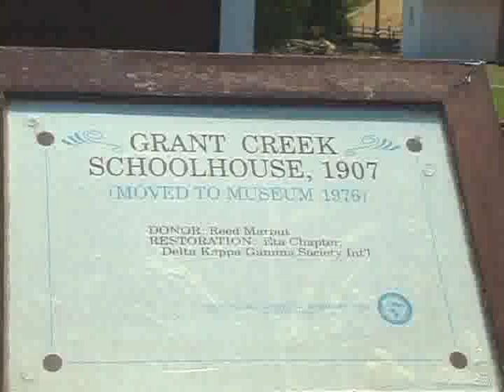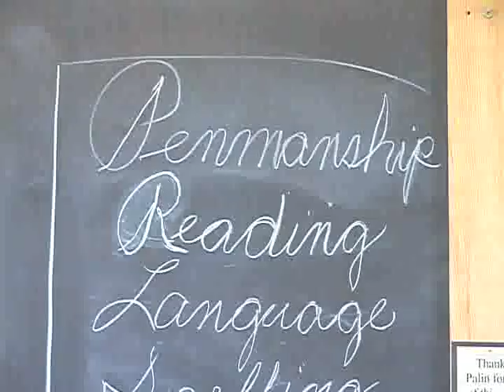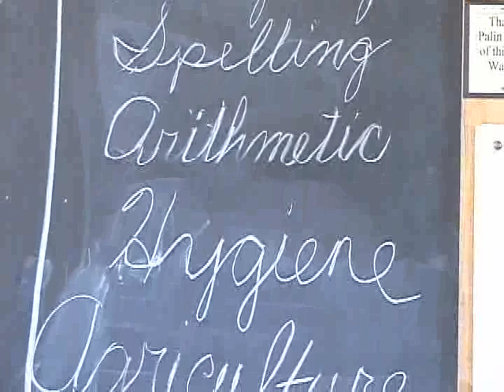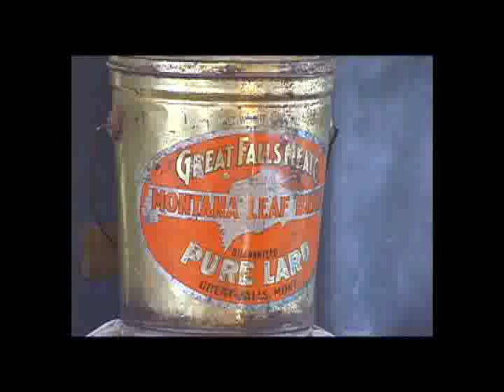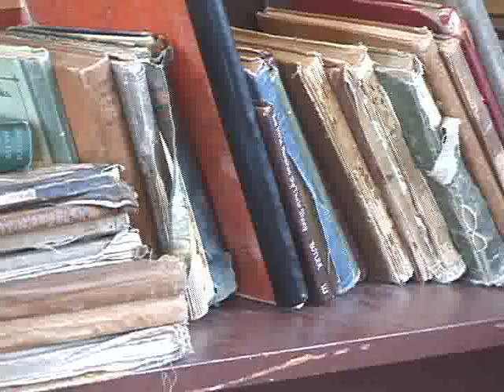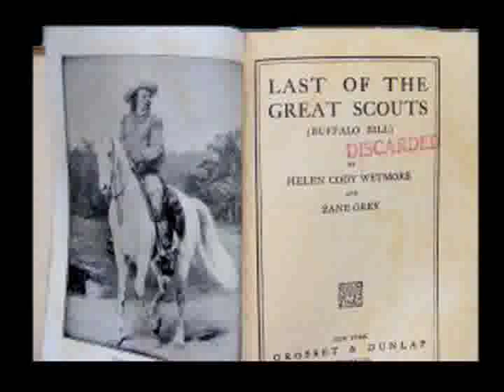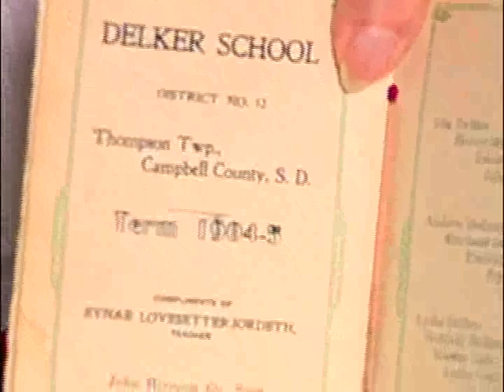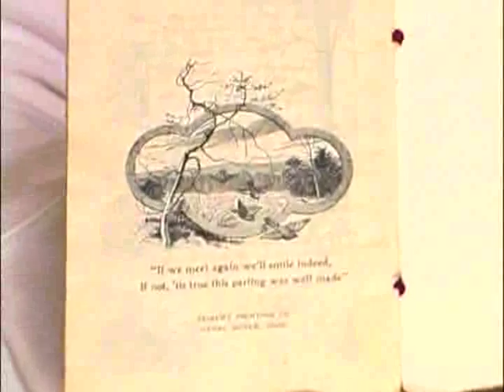One Room Schoolhouse An Interview with Della Swartz 2009 Missoula Montana